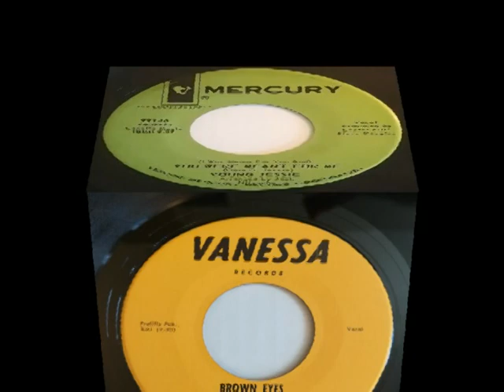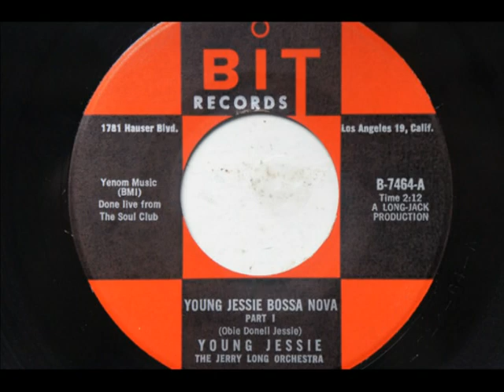Young Jessie - That´s Enough For Me (1958)